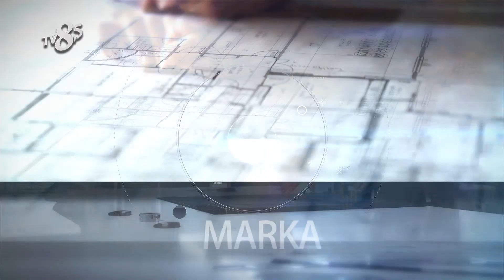ADABELLA PİZZA - TV8,5 İş ve Başarı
TV8,5 "İş ve Başarı" Programımızda ADABELLA PİZZA'yı konuk ettik, bu keyifli röportaj için teşekkür ederiz.